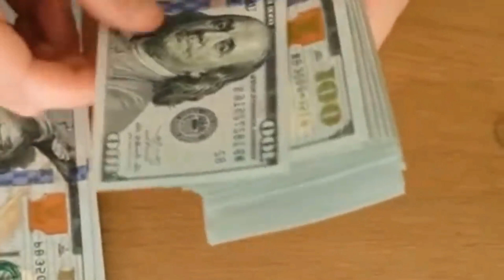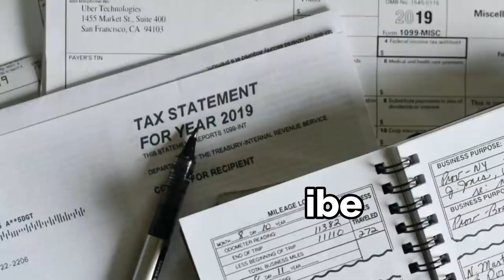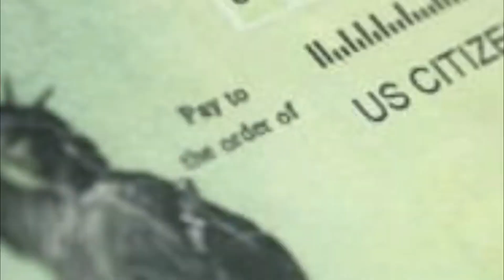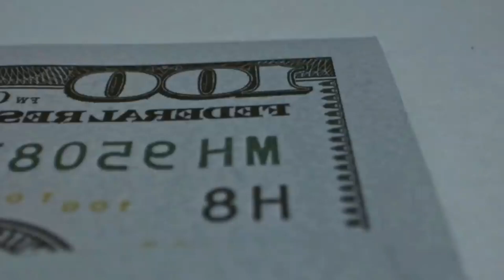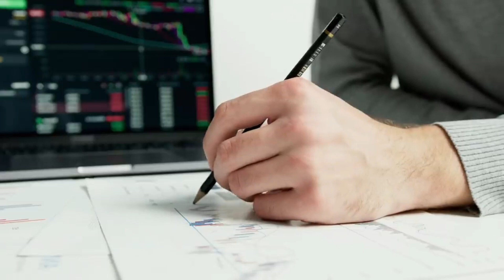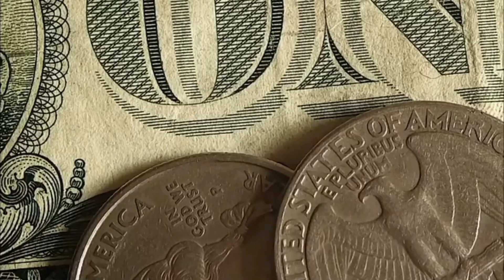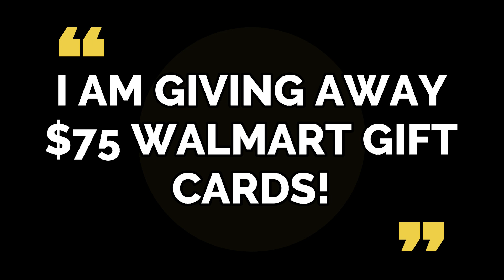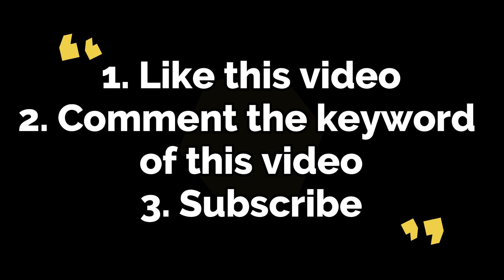WOW!! STATE STIMULUS NEW CHECK IN FOUR DAYS!! DELIVERY DATES ANNOUNCED ONLY FOR..